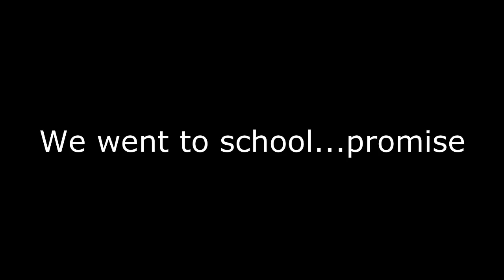Half Naked Heroes (H1Z1 BR)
Bad Quality is now my middle name.